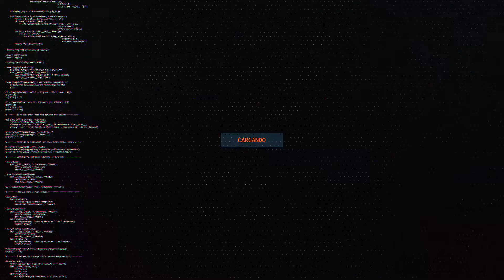Habla con Jefe carnoso Cura y Muñeco de prueba | MISIONES DE CAZADOR DE LA SELVA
Que tal gente!!... Empezamos con las misiones de Cazador de la Selva!!